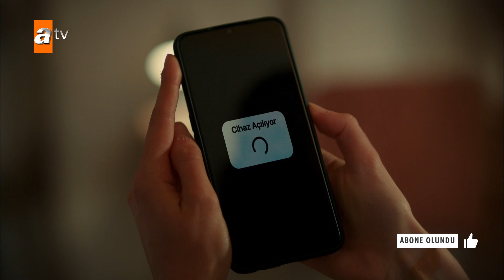“Kadir mi bu?'' - Kardeşlerim 72. Bölüm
Kardeşlerim 72.Bölüm Özeti:
“Boğazımıza takılan mutluluğu, sırtımıza vura vura çıkarttılar!”
Doğumuna sayılı saatler kalan Şengül büyük bir tehlikeyle karşı karşıyadır. Annesiyle yaşanan kavga sebebiyle, Doruk ve Asiye’nin arası git gide daha fazla açılırken, Ömer ve Yasmin cephesinde de olumlu kardeşlik rüzgarları esmeye başlar. Sarp, Ömer’e karşı sinsi bir hamle yaparken, Nebahat suçsuz olduğunu Doruk’a ispatlamak ister. Tarhan, Tolgaların peşini bırakmamakta kararlıdır. Leyla ise karşısına çıkan görüntüyle büyük bir şok yaşar.

Oyuncular:
Celil Nalçakan (Akif), Cüneyt Mete (Orhan), Fadik Sevin Atasoy (Şengül), Ahu Yağtu (Suzan), Simge Selçuk (Nebahat), Yiğit Koçak (Ömer), Su Burcu Yazgı Coşkun (Asiye), Aylin Akpınar (Emel), Onur Seyit Yaran (Doruk), Cihan Şimşek (Oğulcan), Melis Minkari (Aybike), Lizge Cömert (Süsen), Recep Usta (Berk), Berk Ali Çatal (Tolga), Nazlı Çetin (Leyla Barçın), Ecem Sena Bayır (Afra), Atakan Özkaya (Sarp Yılmaz), Eylül Lize Kandemir (Yasmin), Nihal Büyükağaç ve Kaan Çakır (Ahmet Yılmaz).